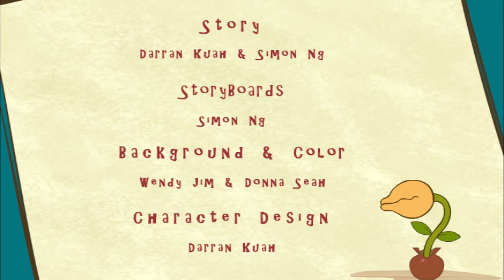🏆 Hazine Yolundaki Büyük Tuzak | StoneBoy Türkçe | YENİ MACERA BÖLÜMÜ 🎉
StoneBoy yeni bölümünde heyecan dorukta! 🏆 Hazine Yolundaki Büyük Tuzak adlı bu macerada, kahramanımız StoneBoy gizemli bir harita bulur ve büyük bir hazineyi keşfetmek üzere yola çıkar. Ancak bu hazineye ulaşmak hiç de kolay olmayacaktır. Yol boyunca, zekice kurulmuş tuzaklar, zorlu bulmacalar ve beklenmedik sürprizlerle dolu bir serüven StoneBoy’u bekliyor! 💥🌀

Arkadaşlarının yardımıyla, StoneBoy tehlikeleri atlatarak hazineye ulaşabilecek mi? Yoksa tuzaklar onu hazineye ulaşmadan durduracak mı? 🕵️‍♂️

Bu bölümde sadece heyecan dolu aksiyon değil, aynı zamanda dayanışma ve arkadaşlığın gücü de ön plana çıkıyor. Çocuklar bu macerada, takım çalışması ve cesaretin nasıl büyük zorlukların üstesinden gelebileceğini öğreniyorlar. 🎯

StoneBoy ile birlikte bu gizemli hazine avında harika bir yolculuğa çıkın ve maceranın tadını çıkarın! 🎶✨